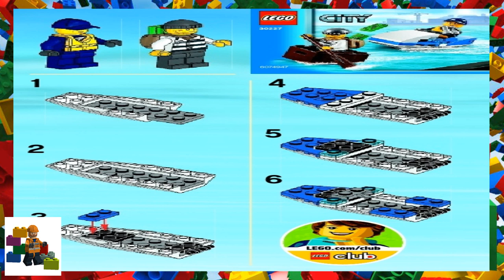LEGO instructions - City - Police - 30227 - Police Watercraft